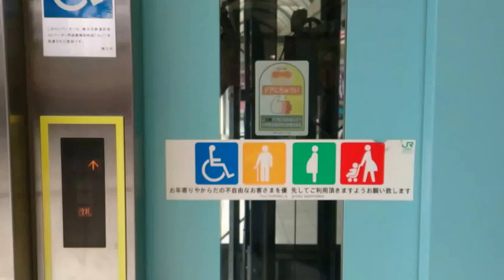JR京浜東北・根岸線☆桜木町駅エレベーター Elevator of JR Sakuragi-cho Station.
JR桜木町駅の3番線と4番線にあるエレベーターです。
エレベーターの中から停車中の横浜線・八王子行き電車が見えます。

☆JR京浜東北＆根岸線・桜木町駅のバリアフリー情報☆
JR桜木町駅の３番線＆4番線ホームにあるエレベーター
乗り口と降りる出口が反対側なので
車椅子利用の方も乗って向きを変える必要がなく
ラクに利用できて便利です。

JR Sakuragi-cho Station home.
Sakuragi-cho Station barrier-free information.
Elevator of Sakuragi-cho Station.